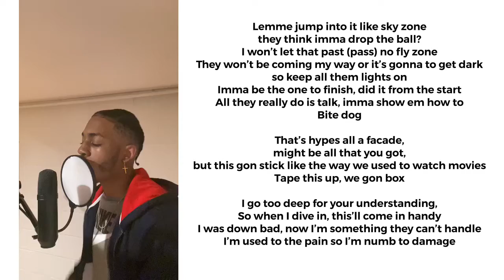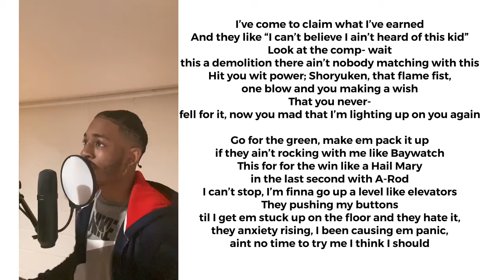King SWyFT - Now or Never (Remix)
Go run this up on my instagram @kingswyft
Tag @onlyfuturistic and @crypttherapper
This is for a chance to be on Futuristic’s album‼️🔥